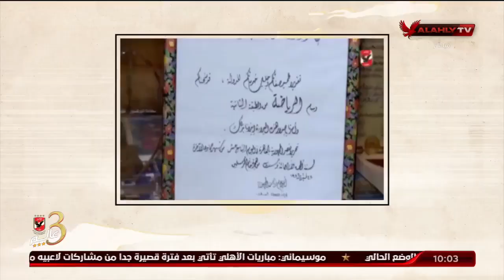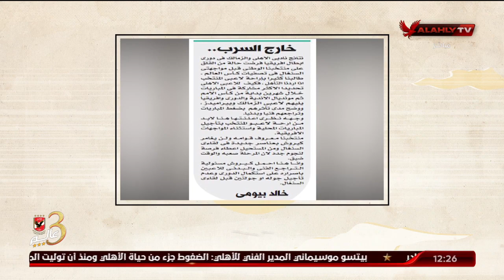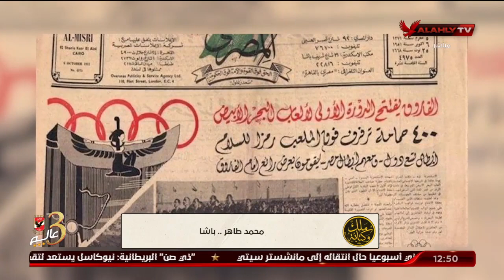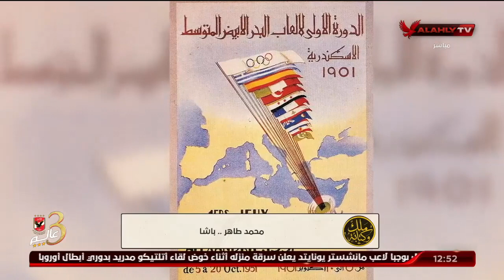الحلقة الكاملة | ملك وكتابة مع عدلي القيعي وإبراهيم المنيسي | 17-3-2022